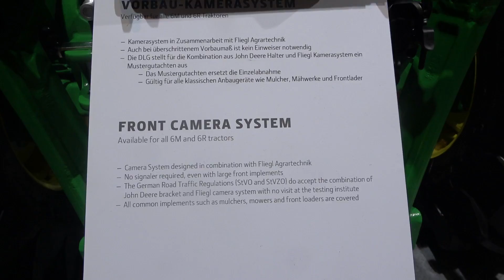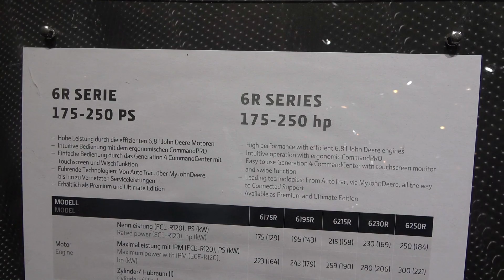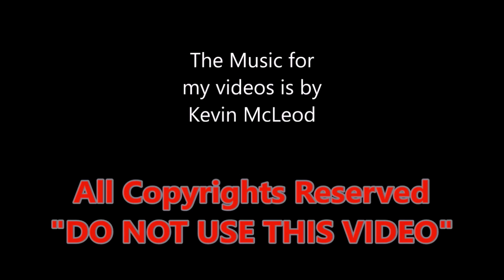The 2020 JOHNDEERE 6250R DATA CONNECT tractor